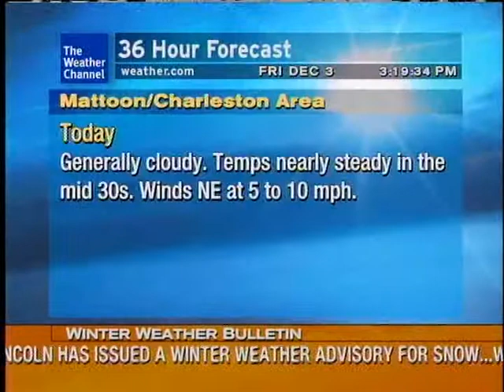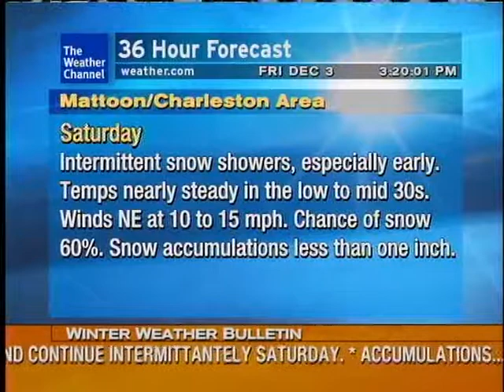Physical Therapy - Physical Therapy(Dec 2010 Playlist)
Song "Physical Therapy" By Physical Therapy